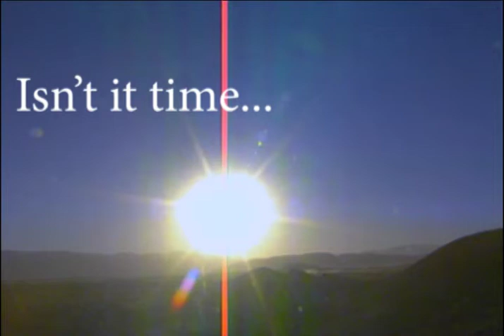Travel Video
Our Professor gave us a bunch of clips and asked us to make a travel commercial. Enjoy!